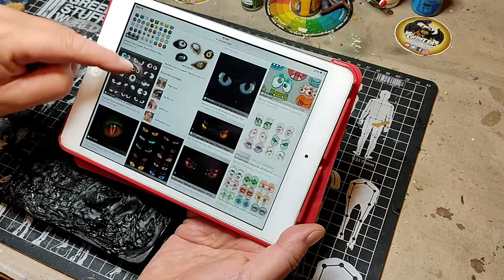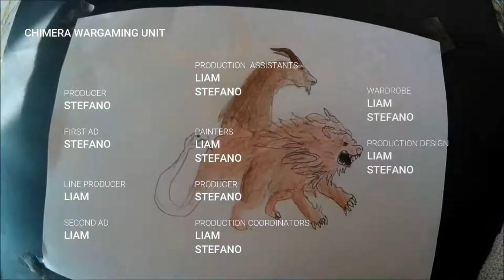Mimic SpellBook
Hello !

I have made a Spellbook.  Happy Crafting !
Special thanks to @Karlmakesstuff

Klaatu, barada, **cough cough**